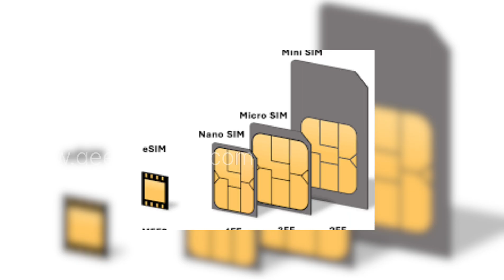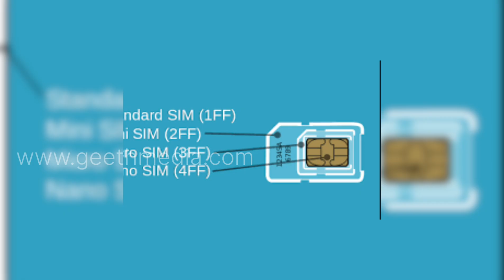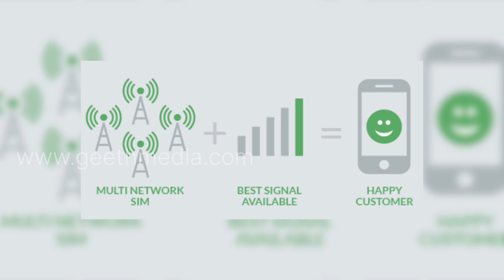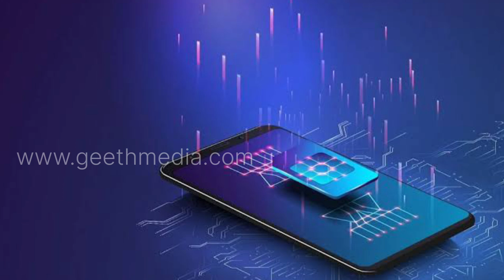சிம் கார்டு பற்றி சில தகவல்கள்